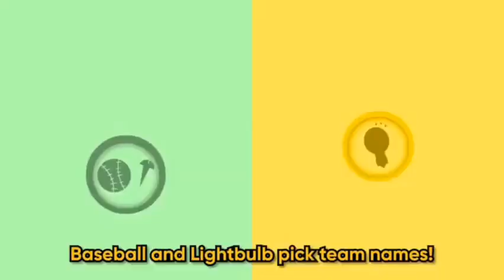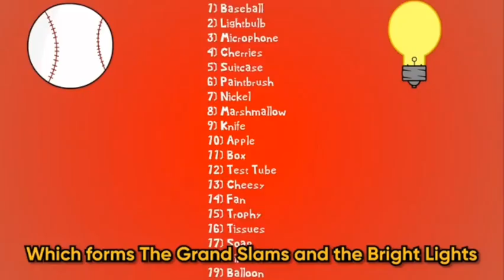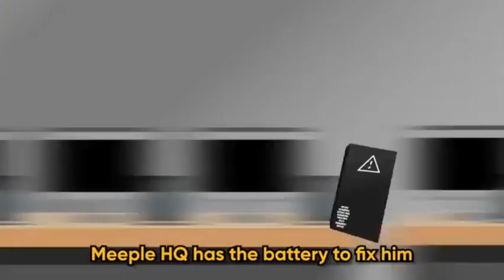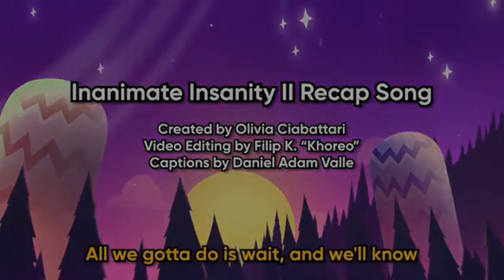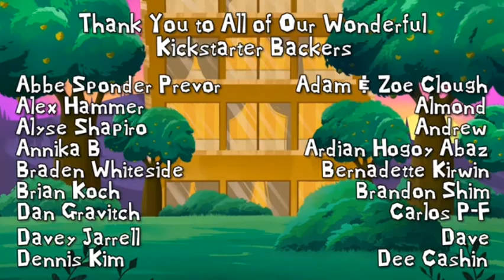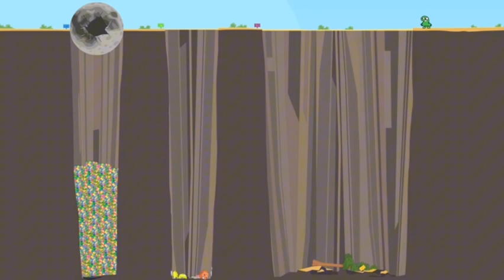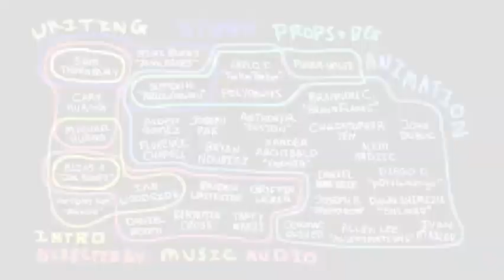BFDI & Inanimate Insanity 2024 Tour 1-3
Credits to @BFDI and @AnimationEpic for these videos.